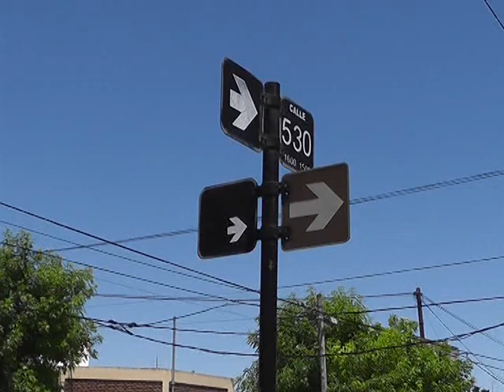ROBARON EN LA CASA DE UN MUSICO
DOS JOVENES ARMADOS Y MUY VIOLENTOS REALIZARON UNA ENTRADERA EN UNA VIVIENDA DE TOLOSA. GUILLERMO CODA LECOT, GUITARRISTA DE LA BANDA “PELIGROSOS GORRIONES”, FUE INTERCEPTADO POR LOS DELINCUENTES CUANDO VOLVIA  A SU CASA TRAS UN ENSAYO; TRAS DARLE UN CULATAZO EN LA CABEZA INGRESARON A LA VIVIENDA DE DONDE SE LLEVARON DINERO, INTRUMENTOS MUSICALES Y EL AUTO DE LAS VICTIMAS.